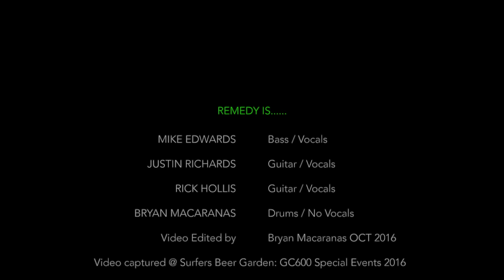Remedy Live @ GC600 Superfest 2016; Aussie Classics Double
Here is a snippet of the weekend's Remedy gig, live @ Surfers Paradise Beer Garden (Gold Coast). Remedy capped off the friday night of rocking tunes, party atmosphere, AND Miss V8 Pageant; all part of the celebrations for the 2016 GC600 V8 Supercars in the Gold Coast.
An Aussie double from Baby Animals and The Angels.